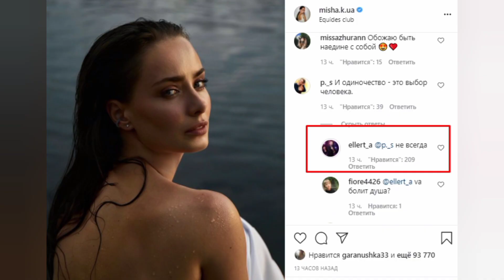Эллерт "пришел" в комментарии к Мишиной в Instagram после расставания